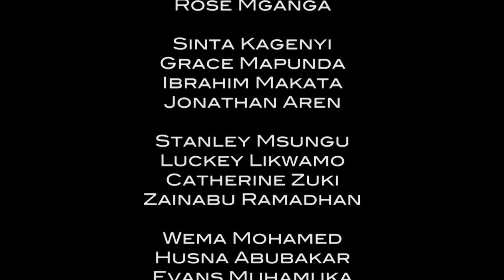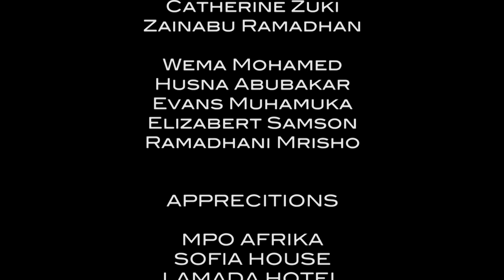MATOKEO PART 1-(RINGO, TINY NA KIPUPWE)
RINGO, TINY NA KIPUPWE